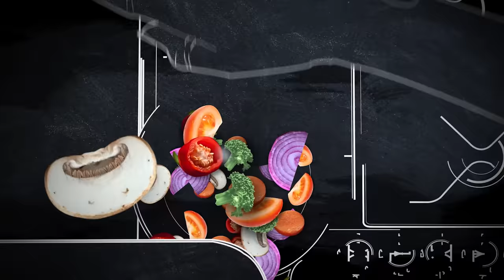Bucataria de Acasa cu Liviu Dragnea - Ep. 2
Bine ați venit pe canalul de YouTube ! Astăzi, vă prezentăm o rețetă delicioasă de orez cu legume și ciuperci, pregătită în mod tradițional cu ingrediente proaspete și iubire.

Ingrediente - Orez cu legume și ciuperci:

•Orez - o cană ( 160-170g)
•Ciuperci Champignons feliate-100 g
•O ceapa medie
•Un morcov ras
•1/2 ardei gras verde
•1/2 ardei kapia
•Mazăre congelata - 150 g
•Bulion - 100 ml
•Pătrunjel - una/doua legaturi
•Piper negru si verde,boabe
•Sare grunjoasă neiodată

De asemenea, puteți urmări pagina noastră de Facebook și contul nostru de Instagram si Tik-Tok pentru a descoperi mai multe rețete delicioase și pentru a fi la curent cu cele mai recente actualizări. Vă mulțumim pentru urmărirea noastră și sperăm să vă placă acest videoclip!